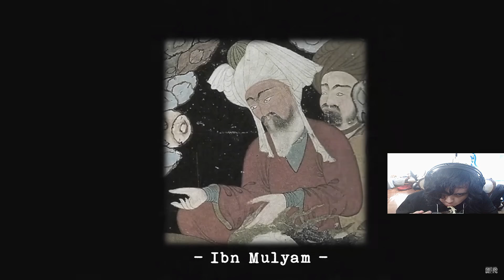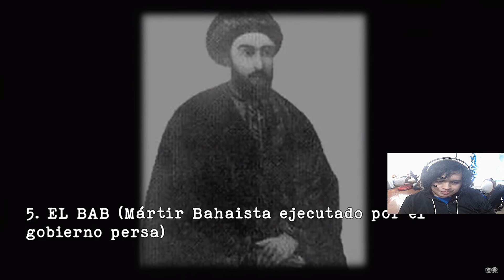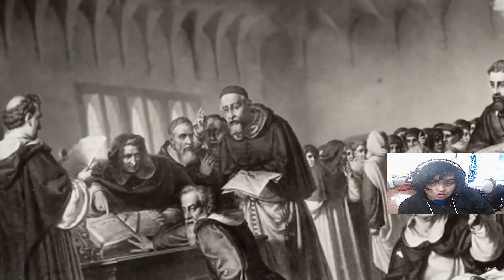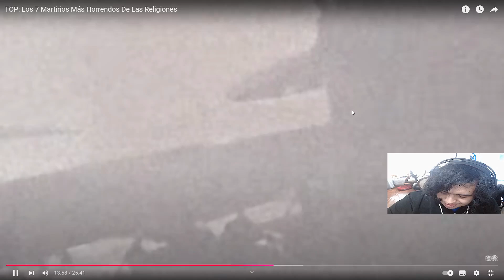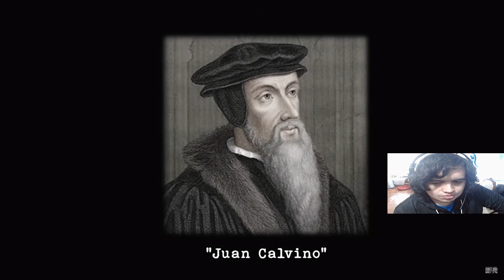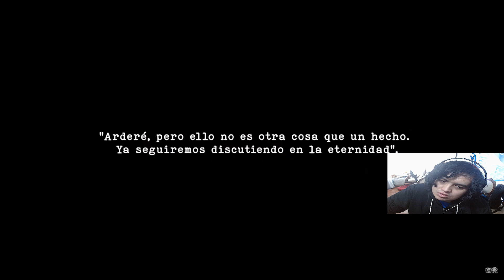TOP: Los 7 Martirios Más Horrendos De Las Religiones | Miguel Reacciona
Alguna vez se ha escuchado el tema del Martirio, y mucho mas en las Religiones. Hoy conoceremos los mas grandes a traves del tiempo.